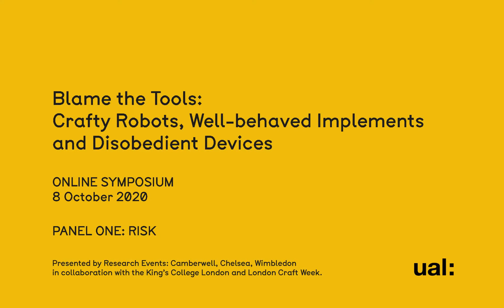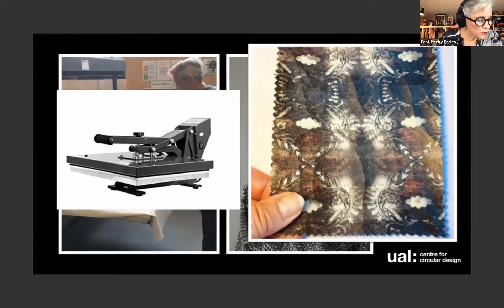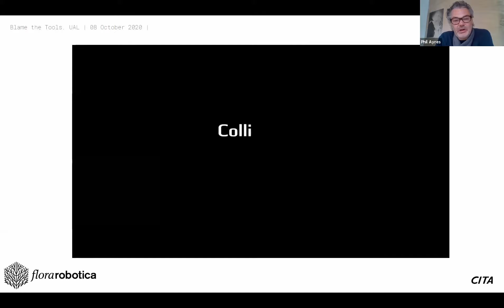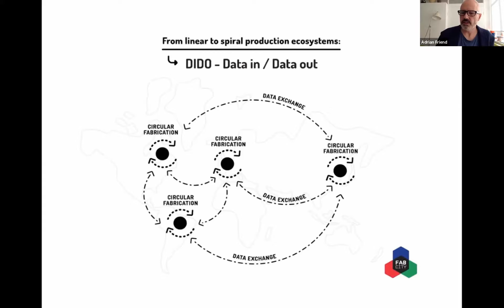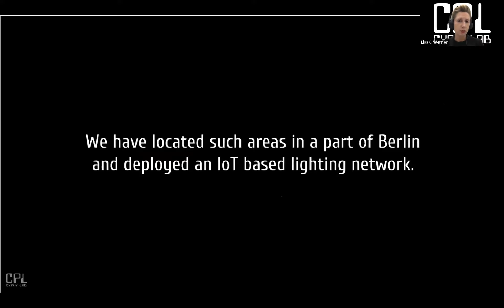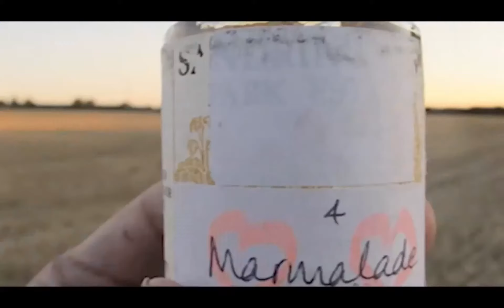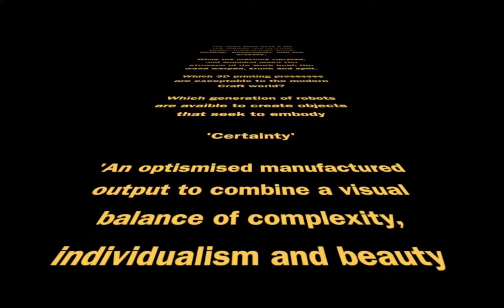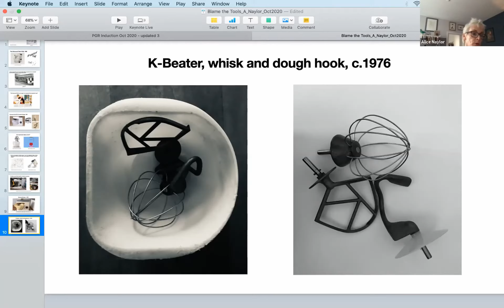Blame the Tools | Online Symposium | 8 October 2020 | Panel One: Risk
Panel One: Risk

00:00:00 - REBECCA EARLEY: Welcome
00:10:45 - SIMON MAIDMENT: Introduction to Camberwell College of Arts and University of the Arts London
00:13:52 - JASON CLEVERLY and ADRIAN FRIEND: Introduction to the Symposium
00:19:23 - PHIL AYRES: Living Tools – (tentative) explorations in bio-hybrid architecture
00:44:23 - ADRIAN FRIEND: Robotic Craft: Material as Tool
00:57:13 - LISS C. WERNER: Hinkelklötzchen: Disruption, Myth and Beauty of a Cybernetic Object
or script, print, sensorise and play – a cybernetification talk
01:12:25 - GARETH NEAL: Risk versus Certainty
01:31:00 - ALICE NAYLOR: Eye Appeal is Buy Appeal: The Kenwood Chef, the reframing of labour values in the 20th century domestic kitchen and the anthromorphisation of designed objects
01:45:00 - Panel Discussion. Moderated by MARK HOOPER.

Blame the Tools:
Crafty Robots, Well-behaved Implements and Disobedient Devices
Online Symposium
8 October 2020

There has been a long-standing recognition in the arts, humanities, and the social sciences, of the importance of tools and implements, and the ways in which they are used to create, transform and enhance objects. The character of these tools – the ways in which tools are handled, the skills and practices that underpin and enable their use and application – has received less attention. Yet it is the character of the tool and its embodied use, that becomes critical in the creation of – and our encounter with – objects and artefacts.

Together with practitioners and academics from across disciplines, this symposium invited makers, curators, crafters, designers, historians, artists, collectors, architects, storytellers, users and social scientists to share understandings of the tool from multiple viewpoints:

How might digital technologies create new affinities with traditional tools and craft practices, and provide distinctive new ways of creating and encountering material objects?
What is the importance of imagination and adaptation in the use of traditional and non-traditional tools?
How does tool use contribute towards structures and practices of co-making and social agency?
And what part does it play in circular economy?

Illustration: Christiane Matz.
Convened by Jason Cleverly and Adrian Friend.
Project partners: King’s College London and London Craft Week.